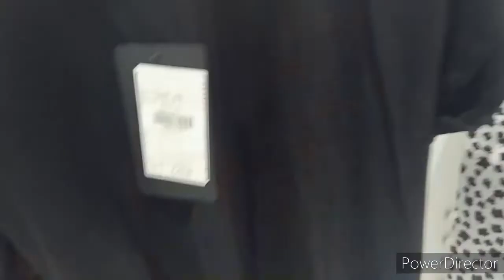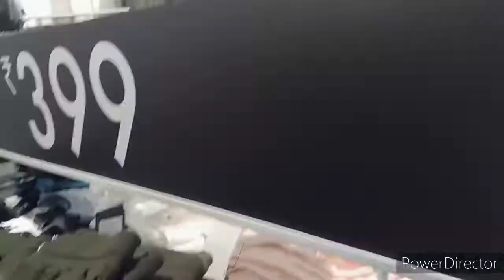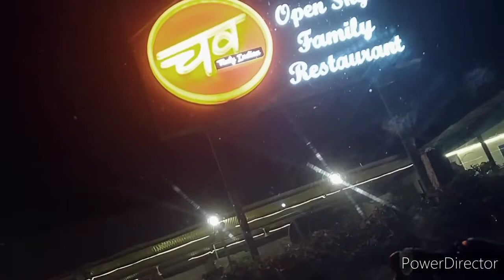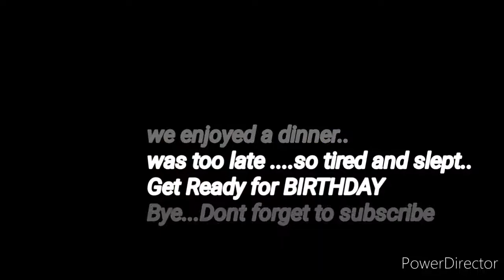going out during covid19/ shopping and finding resturant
Finding restaurant in Indore/Birthday preps ...MalharMega mall/shopping in c21Indore. Enjoy the vlog..

To be a part of my family..